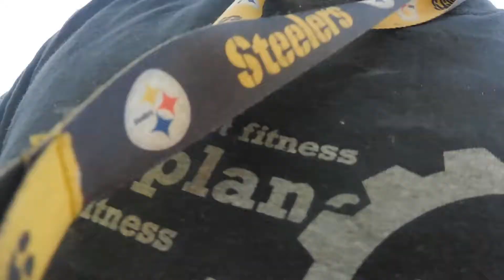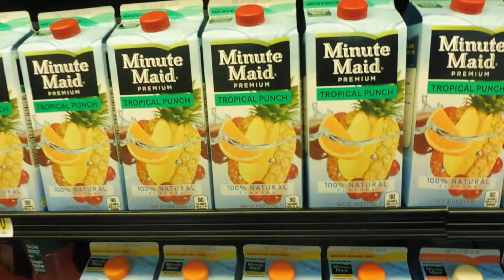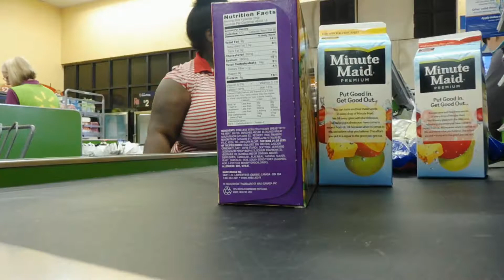HAPPY MOTHERS DAY "LATE"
whats up RFC fam we are back from a long hiatus t bring you guys another vlog video, its been a while so we wanna fill you guys in on recent news and where we have been. LIKE,COMMENT AND SUBSCRIBE

Memory Card:

FAITH--FAMILY--FOOTBALL